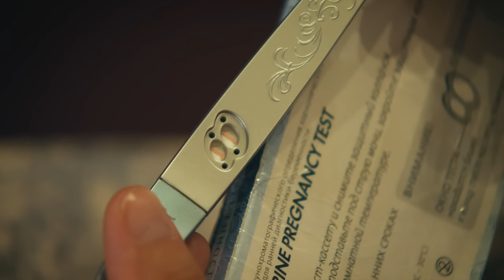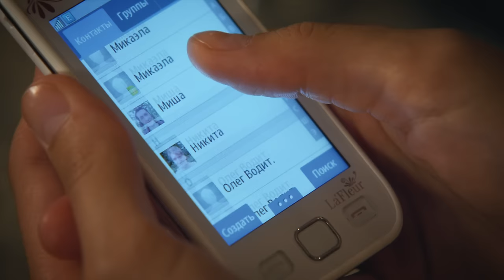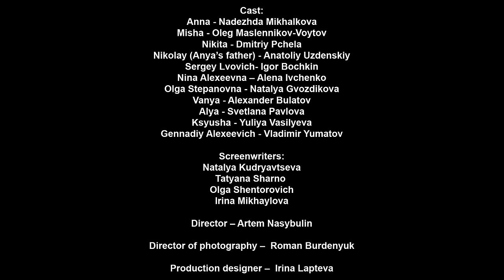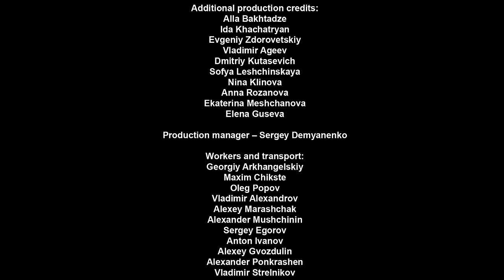▶️ The unloved 3 - 4 episodes - Romance | Movies, Films & Series